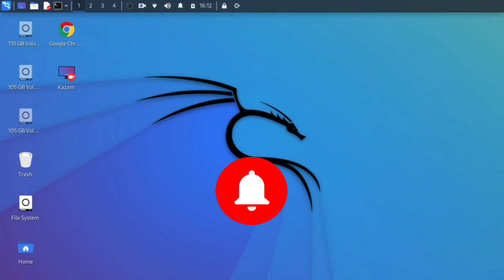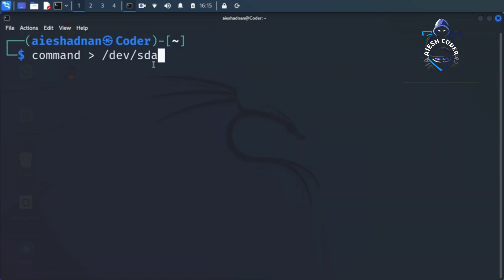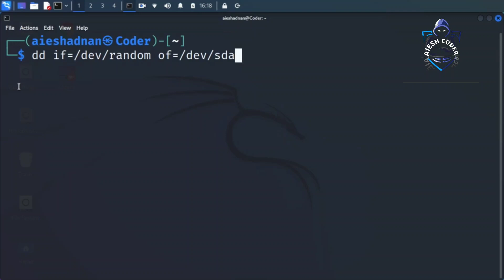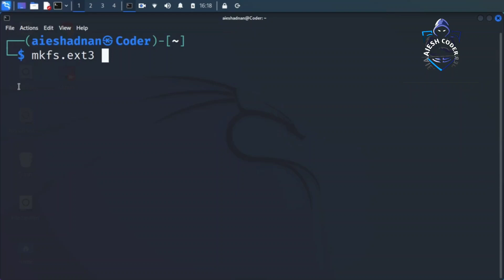Linux Dangerous Commands 2022 (Don't Try!) 🔥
hello guys how are you? today we will learn about linux most dangerous commands so let's get started